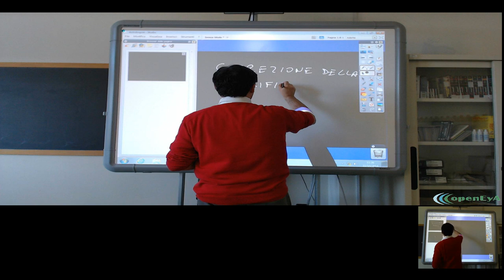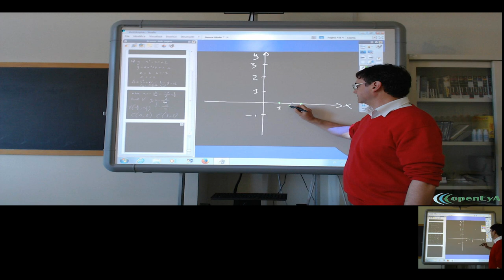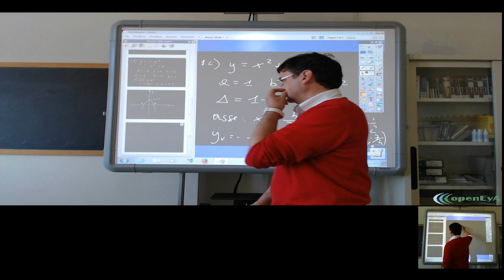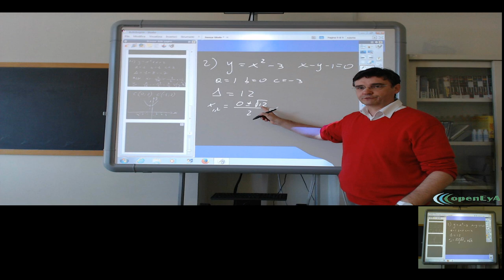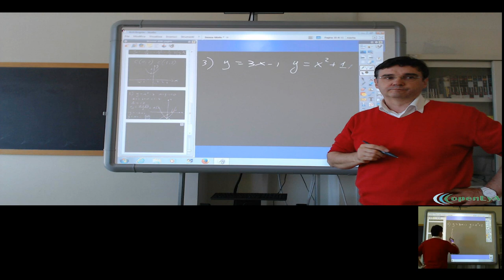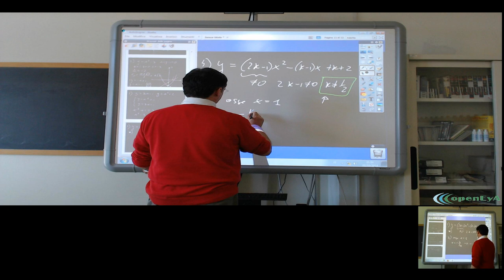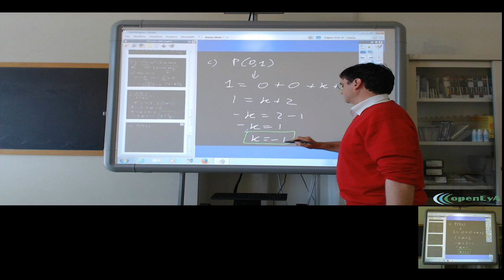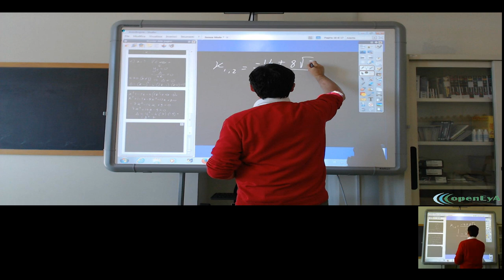Lez.090 La geometria analitica. Correzione della verifica sulla parabola.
Correzione e discussione sulla verifica relativa alla parabola nel piano cartesiano.